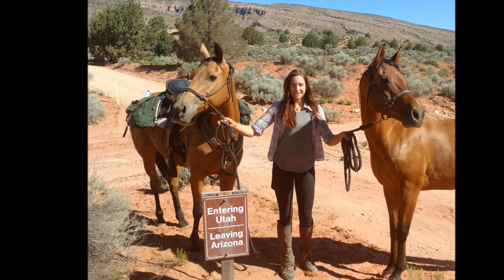AZT 2017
Gillian Larson's thru-ride of the Arizona Trail on her horses, Shyla and Takoda, April & May 2017